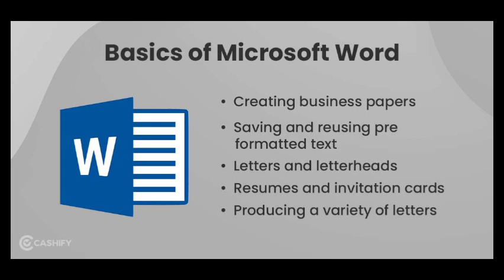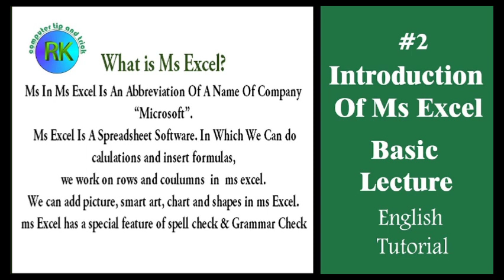"How to learn Data entry skill || how to start online work without investment"